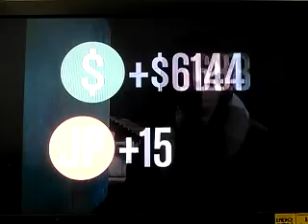GTA 5 Online (DeathMatch) Part 35